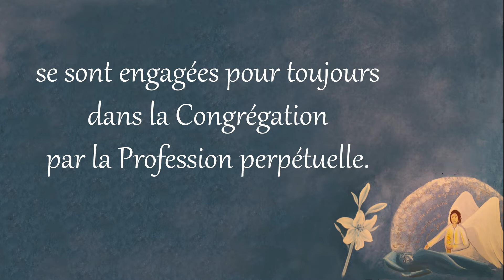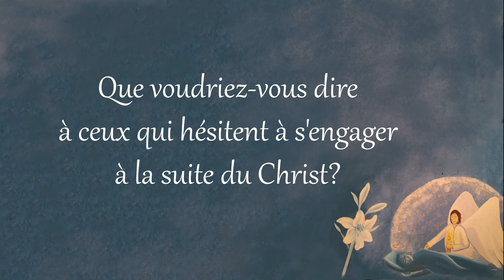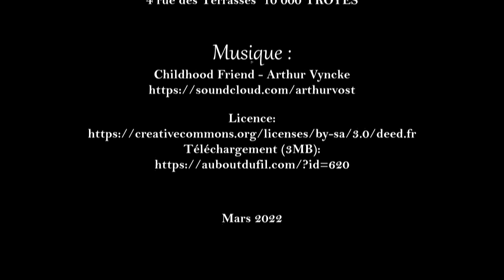Témoignage de Sœur Anne-Laetitia n°2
Au lendemain de sa Profession perpétuelle qui l'engage pour toujours dans la Congrégation, Sœur Anne-Laetitia répond à nos questions